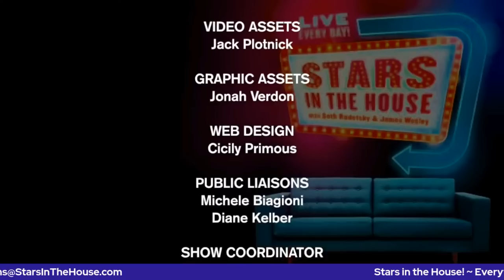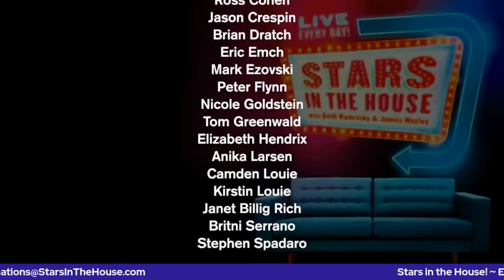Everything Effie | Stars in the House, Saturday, 1/9/21 at 8 PM ET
Everthing Effie with DREAMGIRLS Sharon Brown, Yvette Cason, Kecia Lewis, Julia McGirt Nelson, Roz Ryan, Fuschia Walker and Lillias White